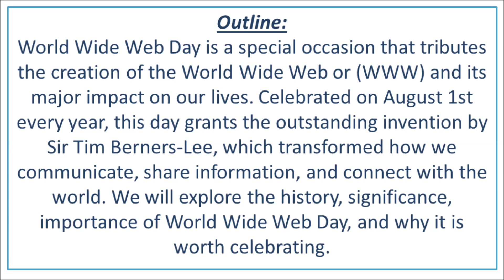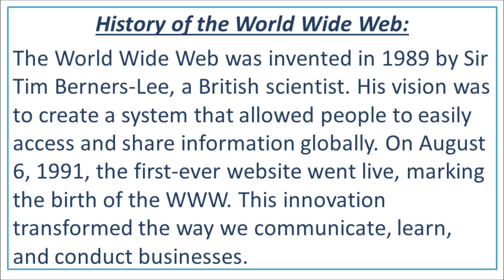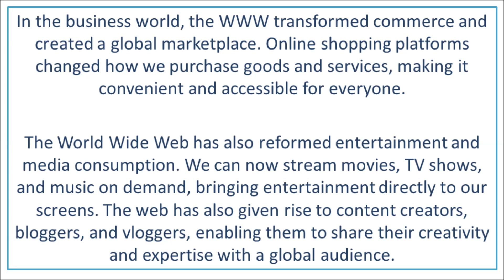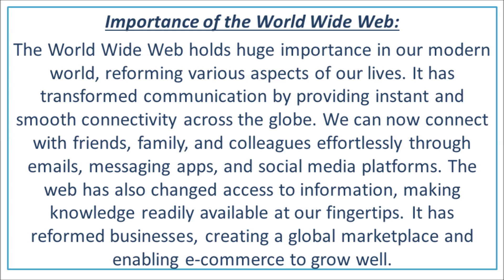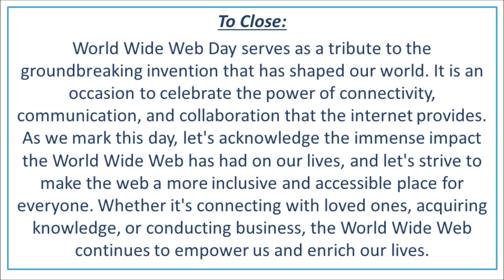Essay on World Wide Web | Essay on www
What is the theme of 2023 World Environment Day?
2023 विश्व पर्यावरण दिवस का विषय क्या है?
What is the speech for World Environment Day 2023?
What is the short speech for Yoga Day 2023?

Who is the founder of World Wide Web?
What is the first name of World Wide Web?
वर्ल्ड वाइड वेब का पहला नाम क्या है?

who invented the internet
who invented the world
world wide web history
10 examples of world wide web
history of world wide web pdf
world wide web examples
what is world wide web in computer
world wide web vs internet
Did Tim Berners-Lee invent HTML?
क्या टिम बर्नर्स ली ने HTML का आविष्कार किया था?
What are 3 interesting facts about Tim Berners-Lee?
How rich would Tim Berners-Lee be?
What is the World Wide Web essay?
the world wide web was invented on
10 examples of world wide web
what is the difference between the internet and the world wide web essay
world wide web inventor
What is World Wide Web in your own words?
What is importance of World Wide Web?
What is World Wide Web and its features?

how did tim berners-lee invent the internet
when did tim berners lee create the world wide web
where did tim berners-lee live

10 examples of world wide web